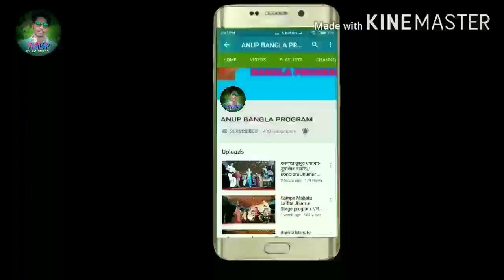Asbe jabe bosbe bandhu badha kiseo nai ।। 2019 New video song।।আসবে যাবে বসবে বন্ধু বাধা কিসেও নাই।।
Anup Bangla program ## অনুপ বাংলা প্রোগ্রাম।।